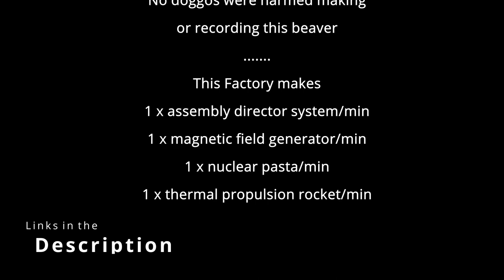Frutchy's Beaver (in Satisfactory)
A massive thank you to Frutchy for allowing me to film her beaver!

Sure you have all heard of Frutchy's famous giant beaver.
If not, here is a short video showing it off.